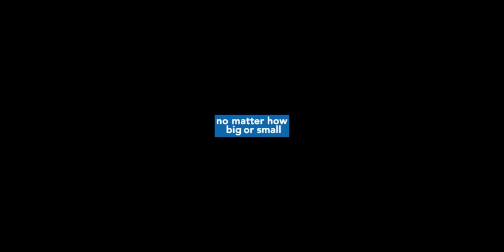Lakota East & West LED - Emery Federal